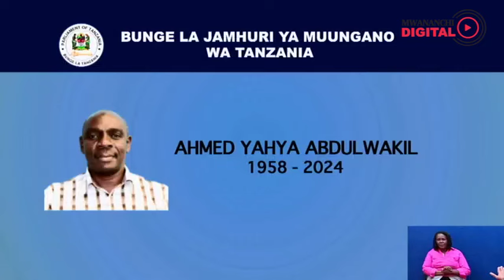Spika Tulia ataja Chanzo cha kifo cha Mbunge wa Kwahani/Kuzikwa kesho Zanzibar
Mbunge wa Arusha Mjini (CCM), Mrisho Gambo ameomba indwe kamati maalumu ya Bunge kushughulikia suala la Kikokotoo kutokana na kuenndelea kuwa kigugumizi licha ya Serikali kusema inakifanyia kazi kwa muda mrefu sasa

Gambo ameyasema hayo leo Jumatatu Aprili 8, 2024 wakati akichangia mjadala wa makadirio ya bajeti ya Ofisi ya Waziri Mkuu kwa mwaka 2024/25.

Mbunge huyo wa Arusha Mjini ameikataa taarifa ya Naibu Waziri ,Ofisi ya Waziri Mkuu Kazi, Vijana, Ajira na Wenye Ulemavu, Patrobas Katambi ambaye amesema kuwa baadae wangejibu kuhusu hoja hiyo na jinsi kikokotoo kinavyofanya kazi akimtaka asiiangushie Serikali mzigo wa Kikokotoo